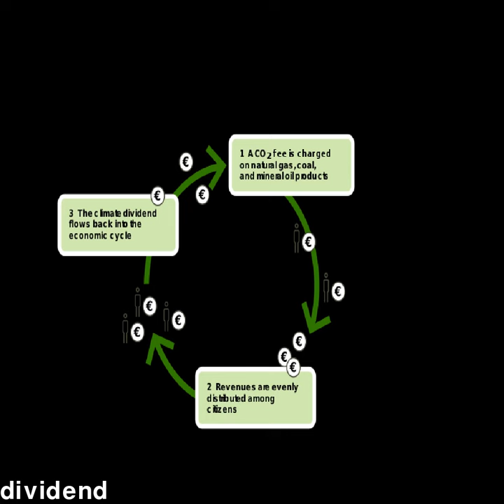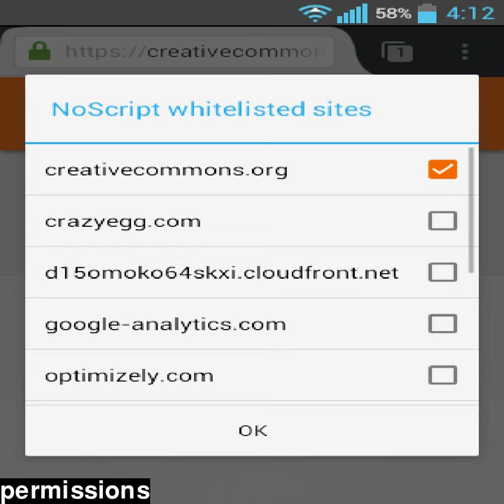jpg dividend equal city invite thinking stated religion permissions nyc